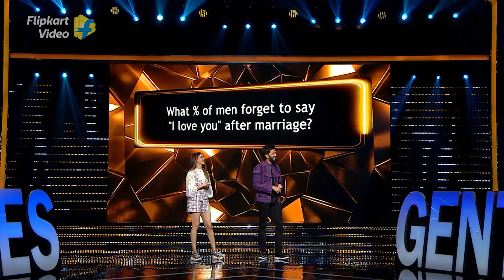Hilarious moments | Ladies v/s Gentlemen | Flipkart Video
"Ladkiyaan apni jagah sahi hai, aur ladke apni jagah galat. Toh sorry!" - Karan Wahi​
From Nia almost calling Karan a 'Dracula' to the unending debate over 'who says the first sorry', these panelists' fights with each other will leave you in splits.
Want to enjoy more of this banter between the celebrities? Catch the best of this on Flipkart Video presents Ladies v/s Gentlemen on the Flipkart App, and on YouTube too.